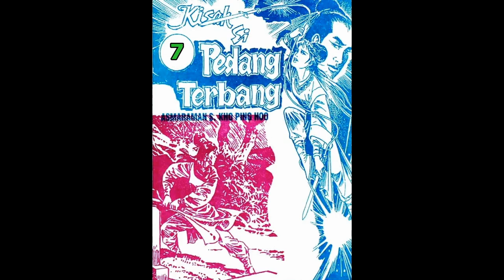Seri Cerita Silat KISAH SI PEDANG TERBANG JILID 7